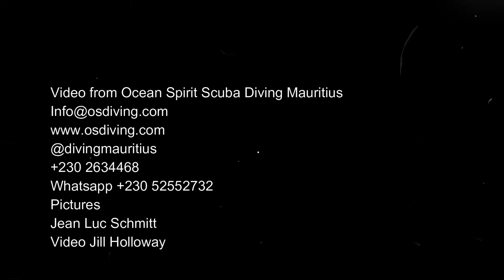DEPTH MAGAZINE| DIVING WITH| Great White Sharks in Open Water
Mark Gottleibs pictures are simply incredible, take a look at this teaser for our Xmas Edition of DEPTH MAGAZINE.COM.